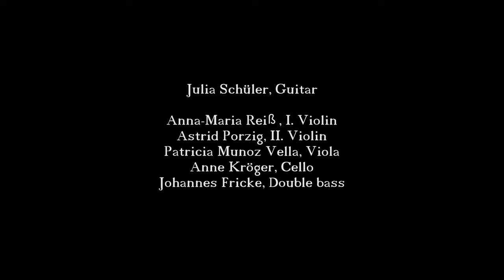Julia Schüler & String Quintet - "Sarará" (Yamandu Costa/Paulo Aragão)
The piece "Sarará" was my inspiration to play together with string quintet. I'm sooo happy that these guys made my dream come true. A big thank you to Anna-Maria Reiß (I. Violin), Astrid Porzig (II. Violin), Patricia Munoz Vella (Viola), Anne Kröger (Cello) and Johannes Fricke (Double bass). 🙏

Composition: Yamandu Costa
Arrangement: Paulo Aragão

Camera: TheEmu, Janó Schmidt
Mix/Master: TheEmu
Videoediting: Julia Schüler